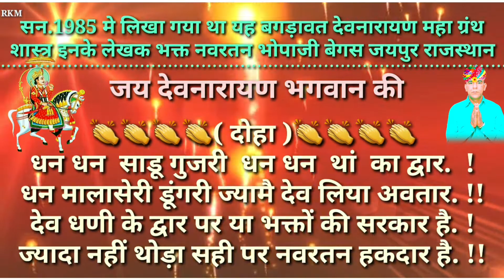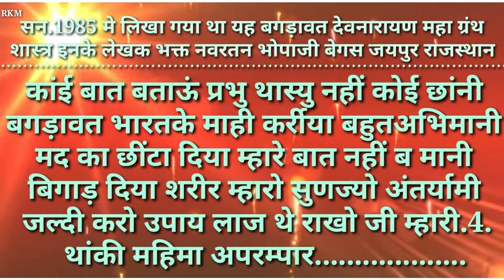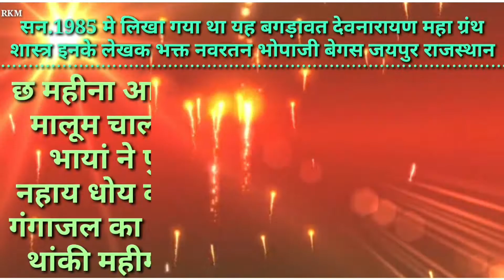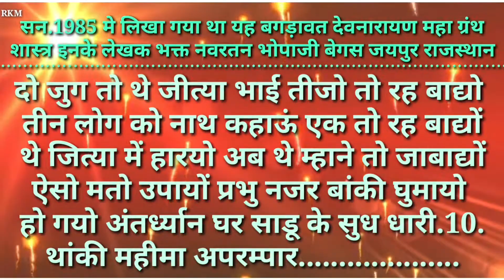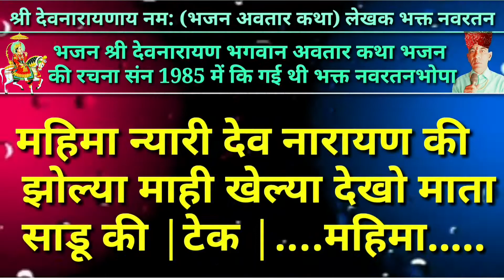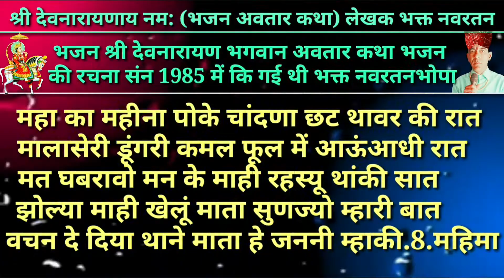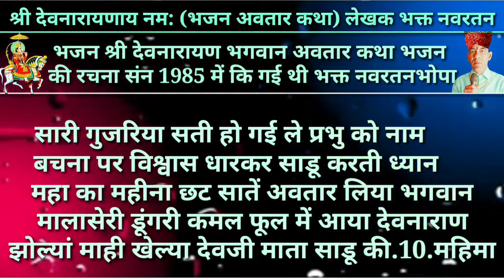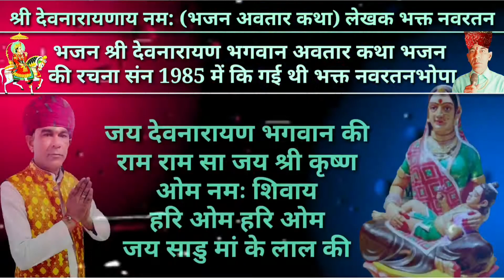श्री देवनारायण भगवान जन्म ग्रंथ बगड़ावत महागाथा शास्त्र जीवनी (भजन स्वरूप कथा) Devnarayan khta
देवनारायण भगवान जन्म ग्रंथ बगड़ावत महागाथा शास्त्र जीवनी  (कथा भजन स्वरूप ) Devnarayan khta
श्री देवनारायण भगवान का जन्म 968 में हुआ था
जन्म स्थान मालासेरी डूंगरी आसींद जिला भीलवाड़ा
मां का नाम माता साडू व पिता का नाम सवाईभोज महाराज

Shree Devnarayan ka janam 968
Devnarayan mha gatha
Devnarayan grhnth sahastr
Devnarayan bhajan
Devnarayan khta
janm sthan malaseri dungari asind bhilwara
Swaebhoj maharaj

maatasadu gujari
San 968 Gothan

श्री देवनारायण भगवान का ग्रंथ  कथा जन्म जीवनी शास्त्र ग्रंथ इतिहास लेखक व रचीयता देव भक्त नवरतन कुमावत भोपा जी बेगस जयपुर राजस्थान

देवनारायण भगवान की पड़े पड़ फड पडह
 बगड़ावतां की पडे पडह-फडे कथा

देवनारायण बगड़ावत महागाथा
देवनारायण बगड़ावत महाभारत
 देवनारायण बगड़ावत कथा भजन

देवनारायण भगवान की महा कथा के गायक
नवरतन कुमावत भोपाजी बेगस जयपुर राजस्थान

बगडावत महाभारत
देवनारायणाय बगडावत महाभारत भारत